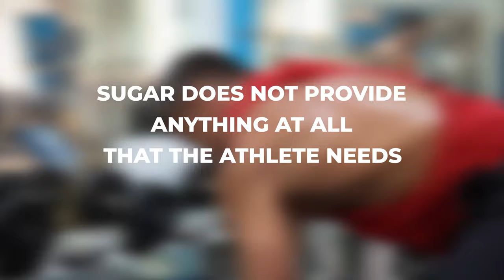Drinking Chocolate Milk After Working Out? BAD IDEA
Many experts have said that you should drink chocolate milk as a post-workout drink to refuel your body. But this is actually a BAD IDEA! In this video Dr. Martin shares why you shouldn't drink chocolate milk after working out and suggests better alternatives.

At the practice of Tim Martin M.D. in Abilene, Texas, patients of all ages — from infants to seniors — can get comprehensive medical care. Dr. Martin, or Tim as his patients affectionately call him, and his team welcomes new and existing families to the clinic.

Patients of the practice value the team’s willingness to listen and spend time with them during every single visit. Dr. Martin and his friendly team assess each patient’s health in the context of their real lives, so patients can expect effective, lasting results and overall improved health.